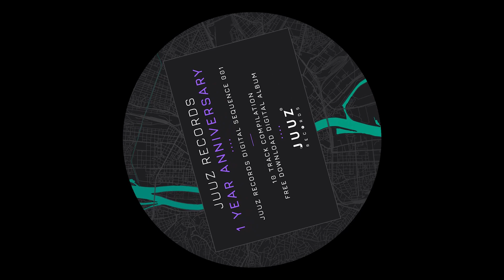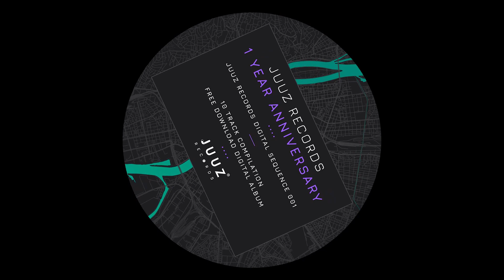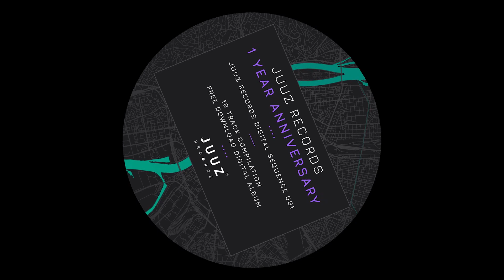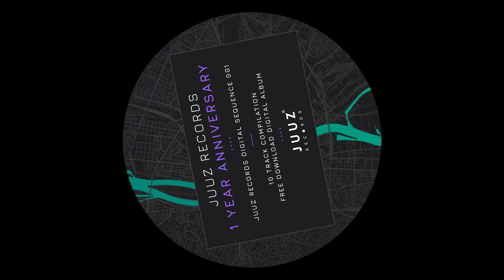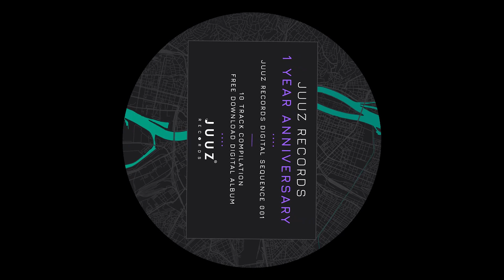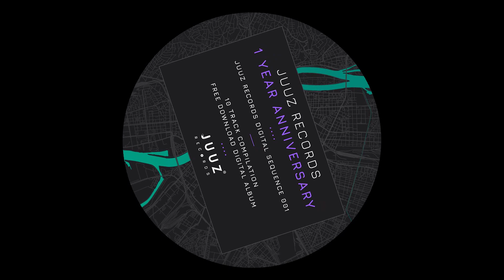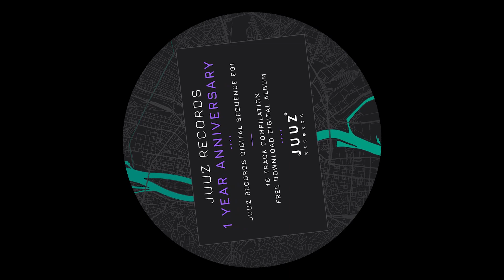James Reid - Apese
Upload authorized.